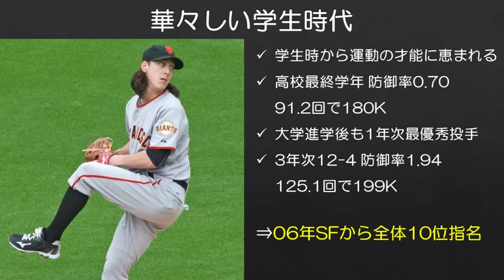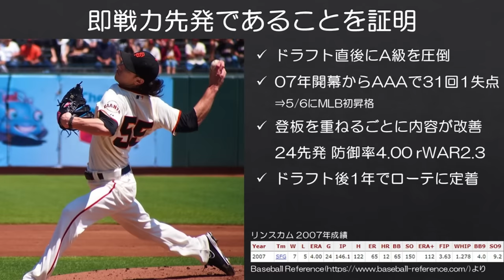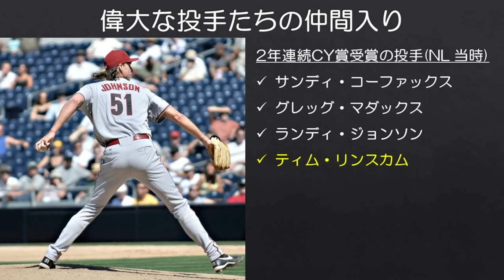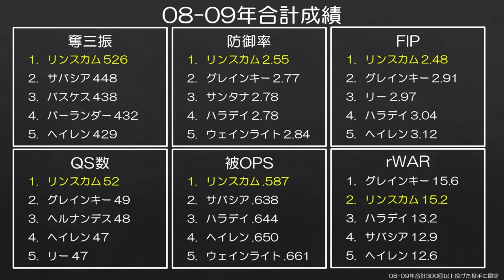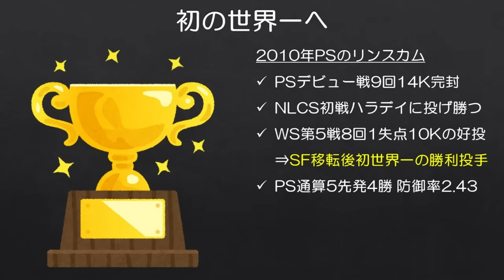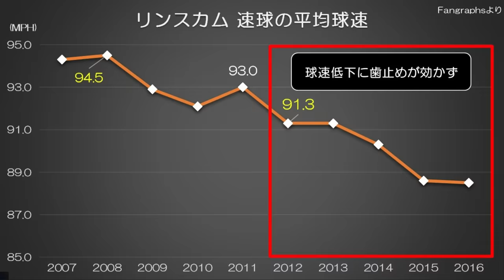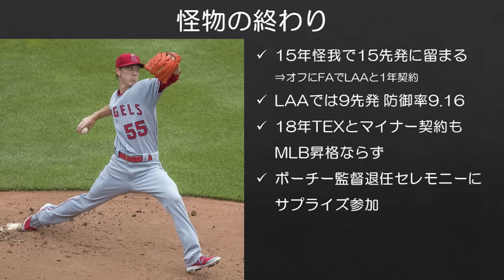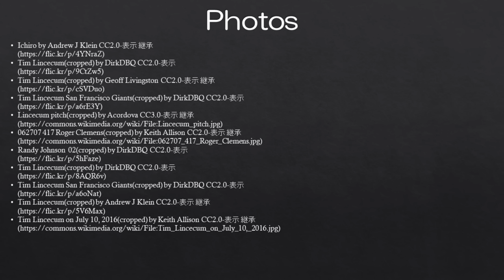【MLB】アメリカの野球少年が憧れた「怪物」ティム・リンスカムの短すぎた全盛期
あの当時MLBを見ていた野球少年のうち、特にピッチャーの子たちは一度はリンスカムのフォームの真似をしていたと記憶しています。（自分が西海岸に住んでいたのも影響していたでしょうが）

リンスカムのピッチングは生で一度だけ見たことがあります。2013年に友人とサンフランシスコへ旅行した際、AT&Tパークのバックネット裏を奮発して取った日の先発がたまたまリンスカムでした。

当時はもう全盛期のようなボールは投げられなかったものの、それでもあのリンスカムを間近で見られた興奮は大きかったですね（ついでに8回2失点と好投してくれました）。個人的にバスター・ポージーも好きだったので迷いましたが、最終的にはリンスカムのユニフォームTシャツを買って帰りました。